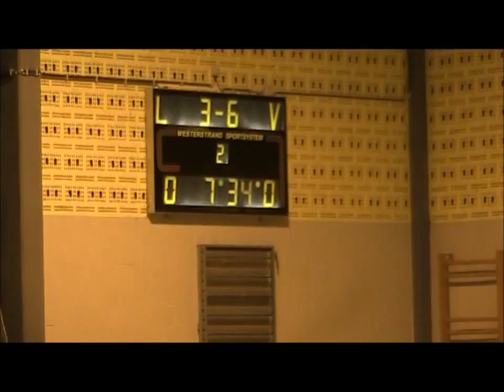Samenvatting 2de helft Estampuis Celtic Houthalen 3 6 1ste ronde beker van belgië